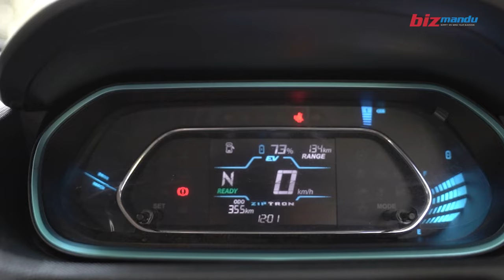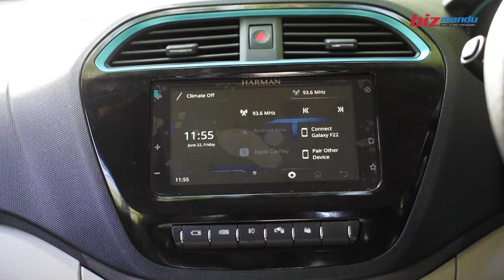टियागो इभी टेस्ट ड्राइभः मूल्यअनुसार कस्तो छ असजिलो बाटोमा पर्फर्मेन्स?